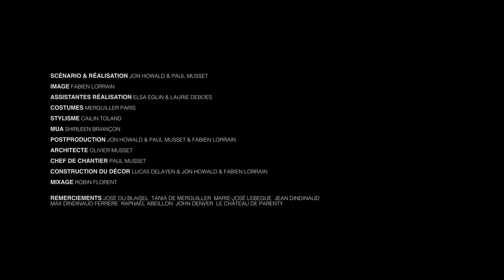Julia de Nunez & Fizzy Beard Feat. Anneke van Giersbergen - Wolves Remain the Same (Official video)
Fizzy Beard (Feat. Anneke van Giersbergen) - Wolves Remain the Same (Official Music Video)

Adjeu all

Here is the official video clip for the song "wolves remain the same".

It was an honor and a privilege to collaborate with the goddess Anneke Van Giersbergen. It is a dream come true.

And there's no word to explain the love I feel for the people I worked with to make this movie real.

Good vibes de Venthône

Fizzy

Avec Julia de Nuñez & Fizzy Beard

Écrit et réalisé par Jon Howald & Paul Musset
Image : Fabien Lorrain
Assistantes réalisation : Elsa Eglin & Laurie Deboes
Stylisme : Cailin Toland
Costumes : Merguiller Paris
MUA : Shirleen Briançon
Postproduction : Jon Howald & Paul Musset & Fabien Lorrain
Architecte : Olivier Musset
Chef de chantier : Paul Musset
Construction décor : Lucas Delayen & Fabien Lorrain & Jon Howald
Mix : Robin Florent
Remerciements : José du Blaisel, Marie-José Lebegue, Tania de Merguiller, Jean Dindinaud, Max Dindinaud Ferrère, Raphaël Abeillon, John Denver, Le Château de Parenty